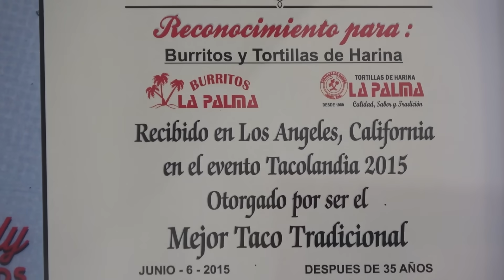El PLATILLO ESPECIAL DE BURRITOS LA PALMA ES UNA DELICIA - ALMA Coronel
Este Sábado de Gloria en Jerez, Zacatecas visite Burritos la Palma,uno de los lugares mas tradicionales para comer.